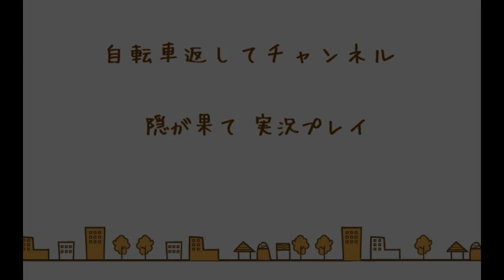【隠が果て】主人公は八頭身 実況プレイ part3【ホラーゲーム】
どーも、自転車返してです(*・∀・)ﾉ

ちょい遅れましたがあけましておめでとう！
今年もよろしゅうね！